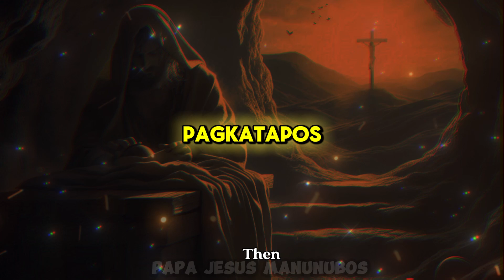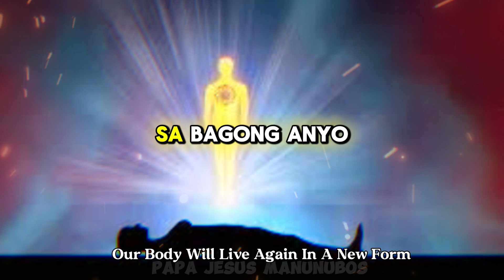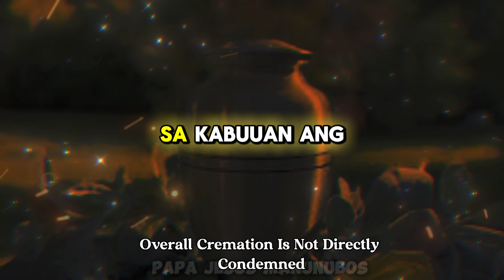ALAMIN ang SINASABI ng BIBLIYA tungkol sa CREMATION. Bubuhayin ba muli ang mga Kristiyano?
Ano ang Sinasabi ng Bibliya Tungkol sa Cremation?
Tingnan kung ano ang sinasabi ng BIBLIYA tungkol sa cremation ng mga patay. Hindi ba mabubuhay na mag-uli ang mga Kristiyano?
Suriin ang sinasabi ng BIBLIYA tungkol sa cremation. Bubuhayin ba muli ang mga Kristiyano?
KASALANAN BA ANG PAG CREMATION NG MGA PATAY?
Narito ang sinasabi ng Bibliya tungkol sa cremation ng mga patay.